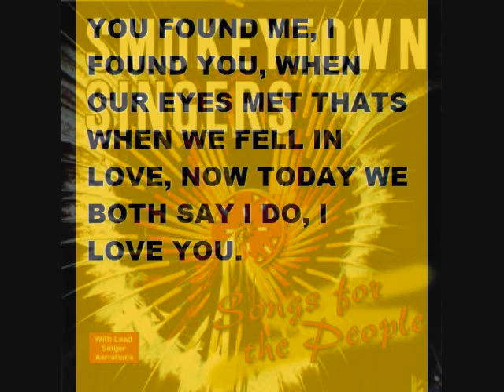SMOKEY TOWN-(LOVE SONG)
ROUND DANCE SONG